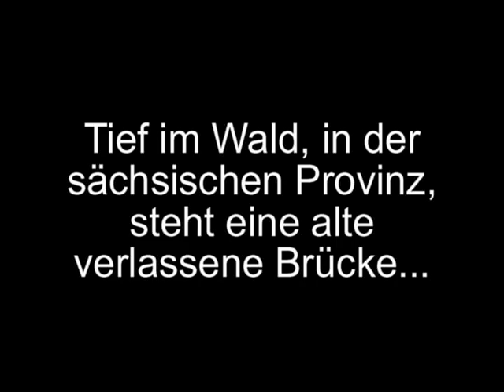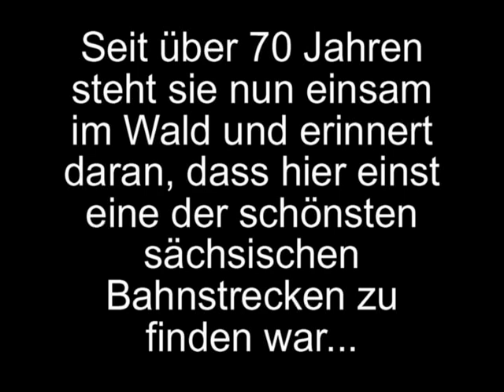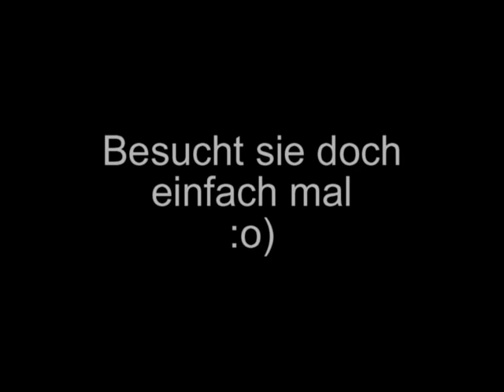Die einsame Brücke im Wald - LOST PLACES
Tief in der sächsischen Provinz, mitten im Wald,  steht eine verlassene alte Brücke - die Fuchsbrunnbrücke...